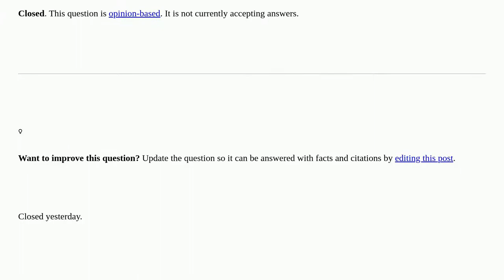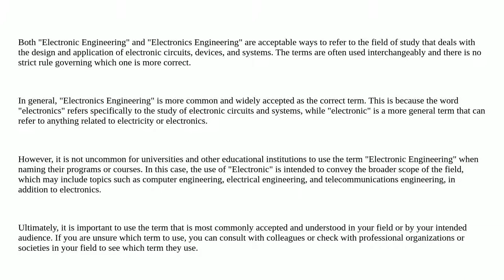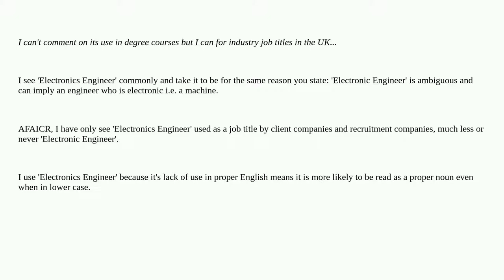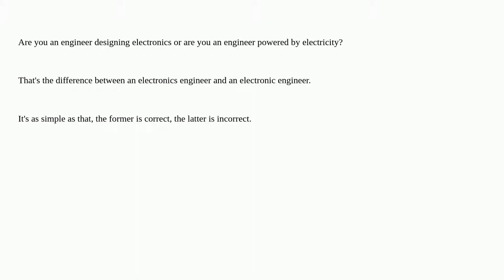Electronic vs. Electronics Engineering [closed]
A special thanks goes out to the community

  terminology